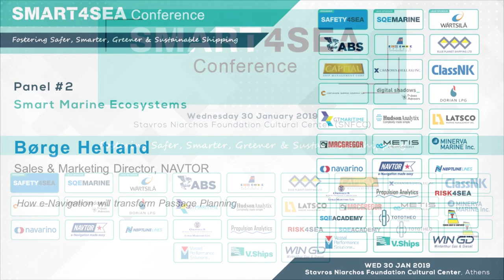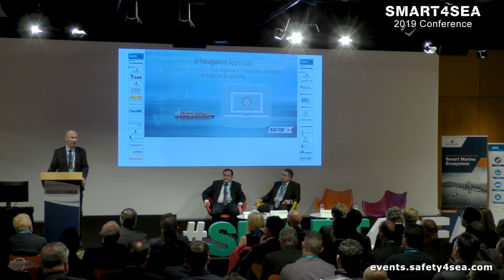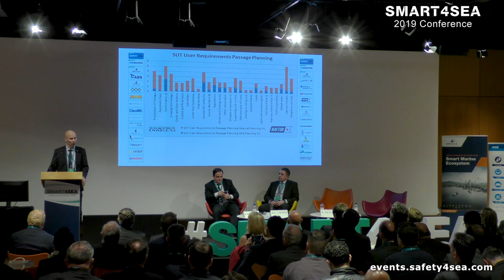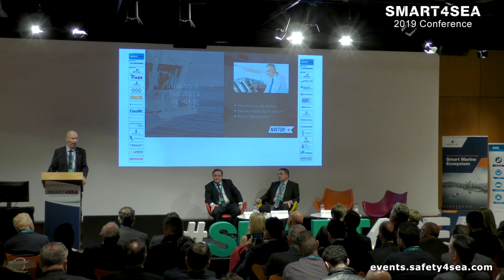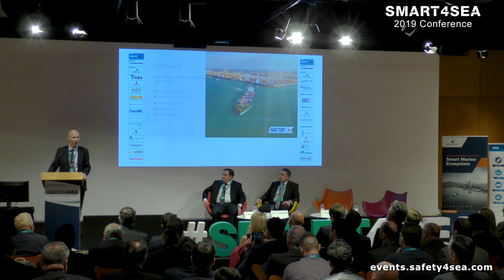How e-Navigation will transform Passage Planning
During the 2019 SMART4SEA Conference, Børge Hetland, Sales & Marketing, NAVTOR, shared the company’s experience on e-Navigation during involvement in European Research & Development projects and described how the emerging technology is expected to transform the procedure of Passage Planning in the very near future.

The 2019 SMART4SEA Conference successfully concluded on Wednesday 30st of January, at Stavros Niarchos Foundation Cultural Center (SNFCC) at the Bookcastle of the National Library of Greece, attracting 600 delegates representing a total of 270 organizations.